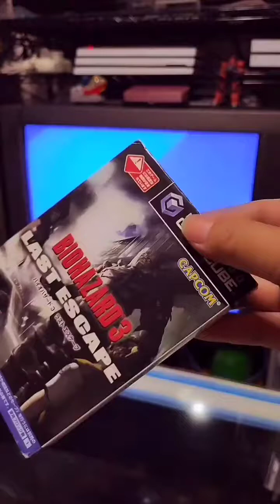nostalgic 明天生4